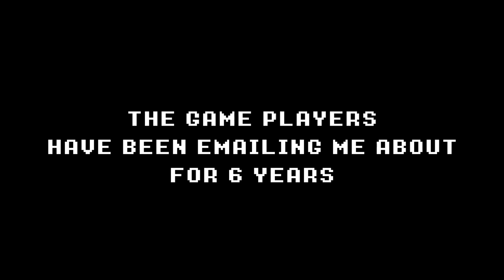Undertale - Official Xbox One Announce Trailer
Check out the trailer for the RPG, Undertale, available now for Xbox One, Xbox Series X, and Xbox Series S via Xbox Game Pass.